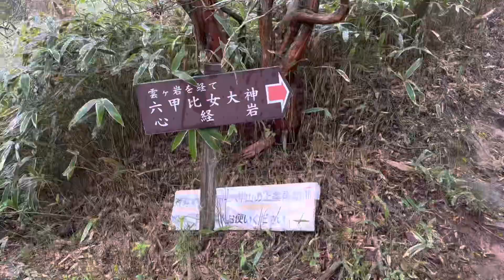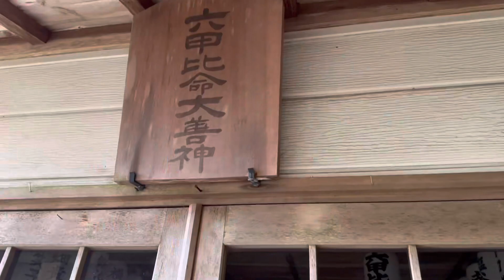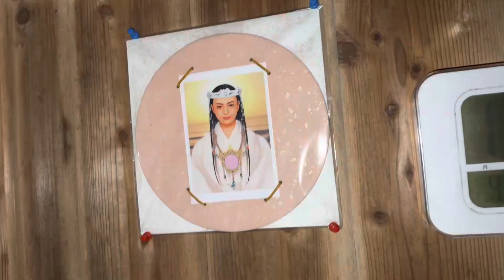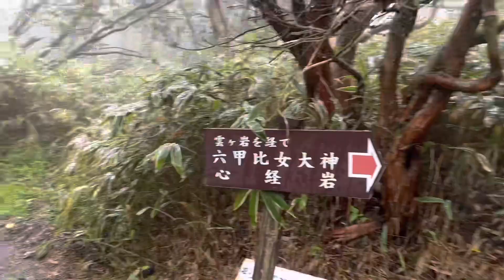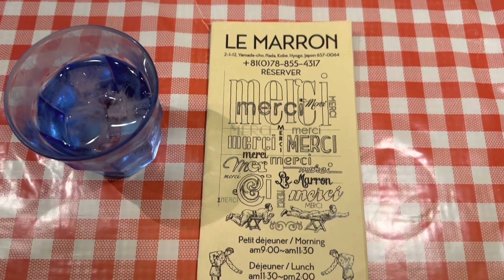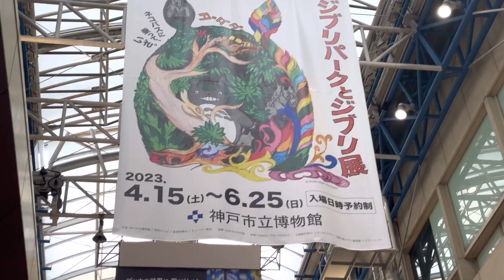【ヨの旅2日目】瀬織津姫様を速瀬の水上にて卸す【兵庫六甲女姫神社】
今のところ『速瀬』を伏線としている
旅に感じます☺️

速瀬は
大祓の祝詞の一節に登場する

速川の瀬に坐す瀬織津比売と云う神
大海原に持ち出でなむ

こちらの速川の瀬のことに
感じる次第です😌

今夜からクィーンベッドサイズに
なりました笑